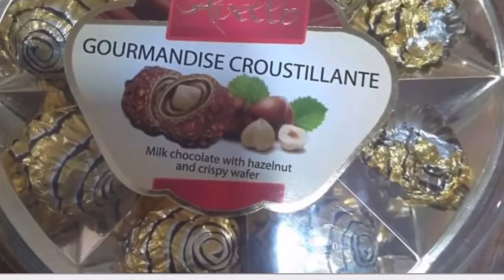HAPPY BIRTHDAY SHAZOEL🥰🎂